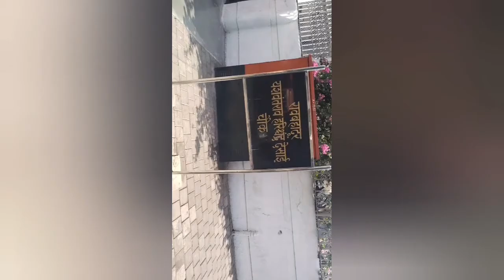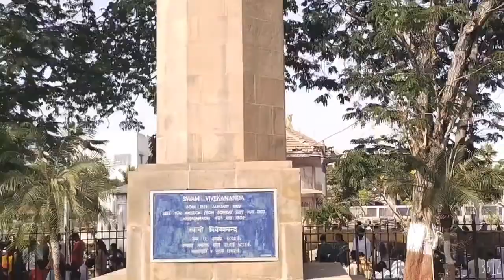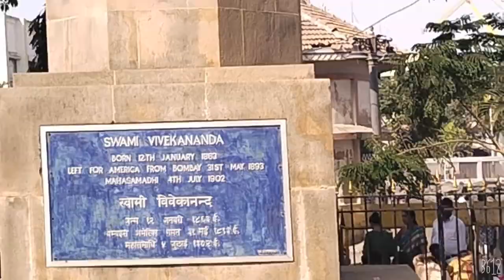गेटवे ऑफ इंडिया,मुंबई कैसे जाए? ताज होटेल, मुंबई कैसे जाए? How to go gateway of India &Taj hotel mum